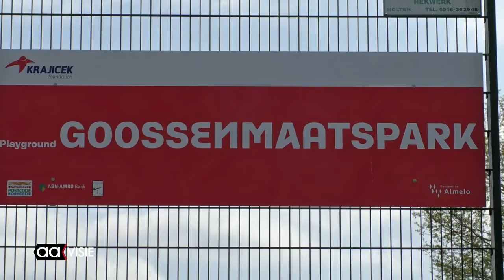Heropening Krajicek Playground Goossenmaatspark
Op meerdere plekken zijn er kleine sportveldjes aangelegd door de Krajicek-foundation. En soms is het tijd voor een opknapbeurt en daar hoort een heropening bij zoals in het Goossenmaatspark in Almelo...